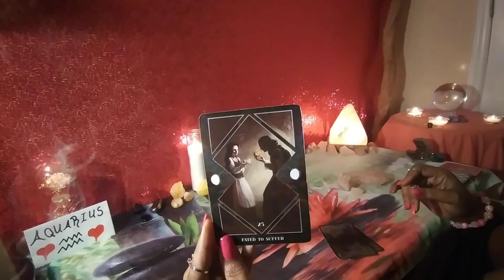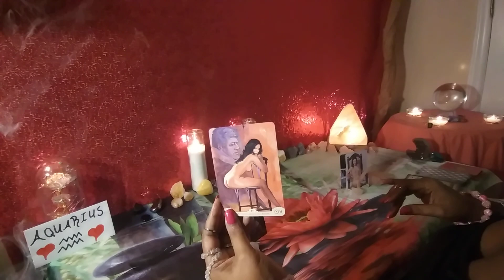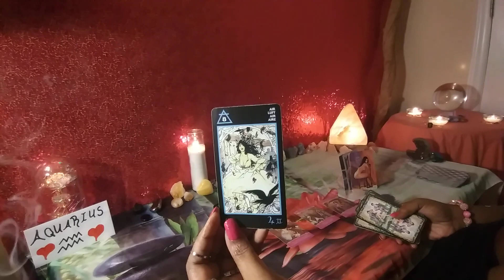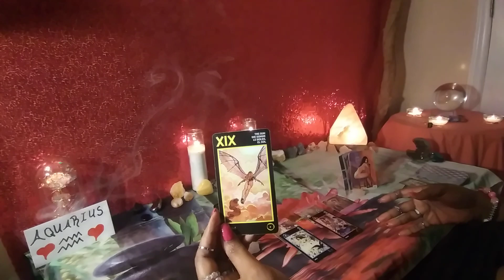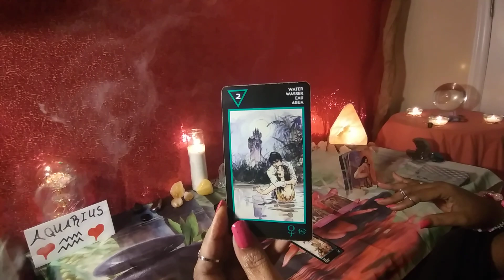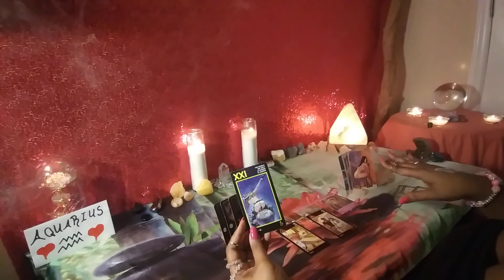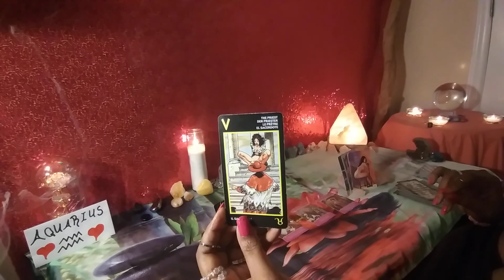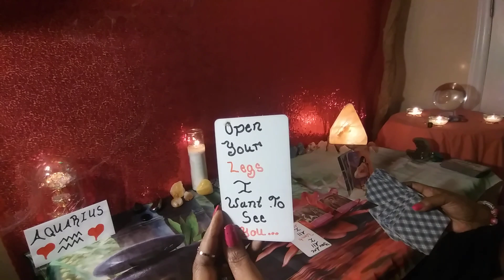AQUARIUS THEY'RE 3RD PARTY KNOWS THEY'RE NOT YOU CUZ YOUR PERSON IS INFATUATED & CAN'T GET OVER YOU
THANK YOU FOR VISITING LOVE.. I APPRECIATE YOU AND YOUR SUPPORT MY DARLING. ❤️✌️🍔🍟🍦🥧🌹✨... THIS IS YOUR TWIN FLAME LOVE READING APRIL 2022 TAROT LOVE READING. THANKS AGAIN LOVES